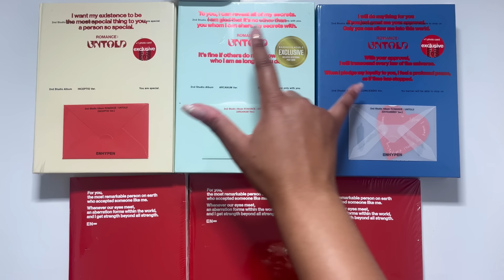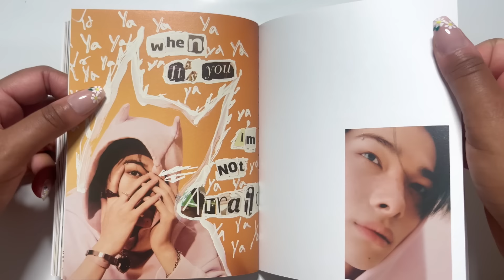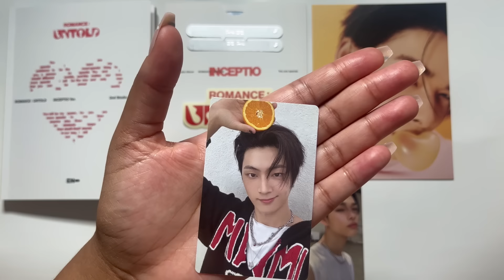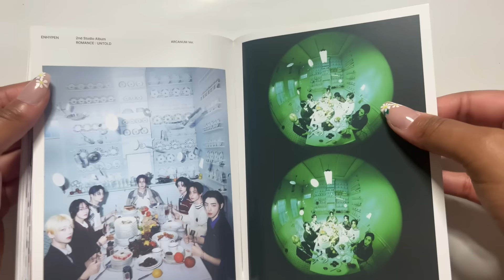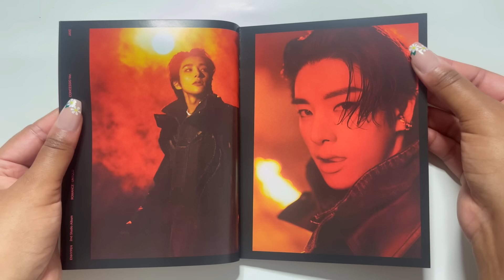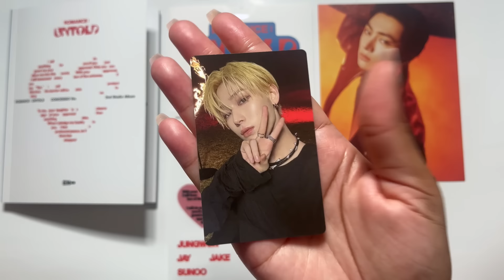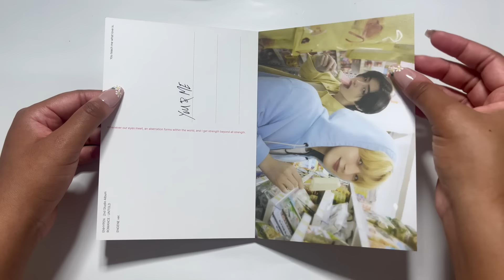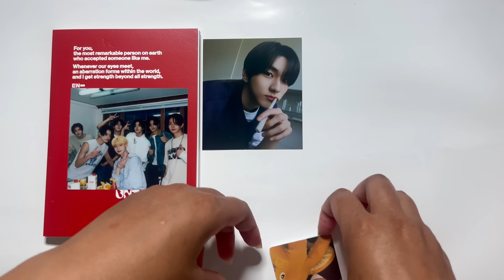UNBOXING Enhypen (엔하이픈) - Romance: Untold [Target + Barnes & Noble Exclusives]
XO is actually 3 minutes long, but it doesn't feel like it so I stand by my point!! lol

🇵🇸 Free Palestine!